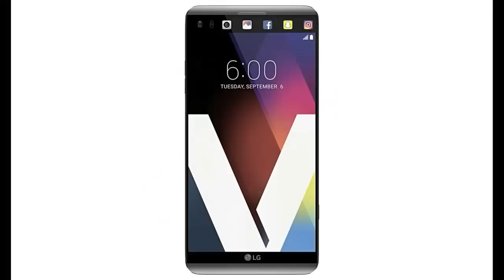Phone Evolution History Of Mobile Phones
Evolution Of Mobile Phones 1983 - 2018

Motorola Dynatac 8000x 1983
Nokia Mobira Cityman 900 1987
Nokia 101 1992
IBM Simon 1993
Motorola StarTac 1996
Nokia 9000 Communicator 1996
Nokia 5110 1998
Sharp JSH 04 2000
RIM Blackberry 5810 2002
Nokia N-Gage 2003
Motorola RAZR 2004
Motorola ROKR E1 2005
Motorola MOTOFONE F3 2007
Apple Iphone 2007
Samsung G800 2008
Htc Dream 2009
Palm Pre 2009
Google Nexus One 2010
Blackberry Z10 2013
Sony Xperia XZ Premium 2017